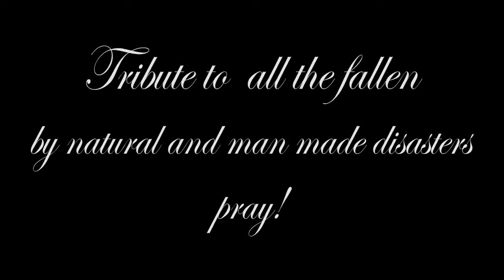Delus - Sticky A Road